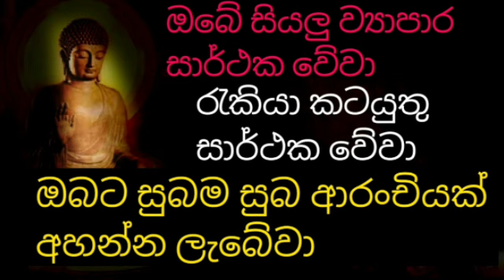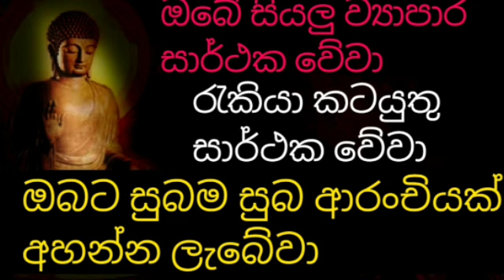සියලු ව්‍යාපාර රැකියා කටයුතු සාර්ථක වී සුබම සුබ ආරංචියක් ප්‍රතිඵලයක් අහන්න ලැබෙනවා නියතයි | pirith